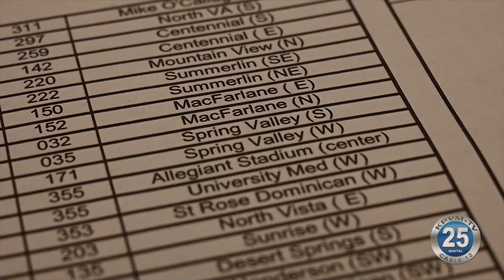04-30-2020 Inside Look: USAF Thunderbirds Las Vegas Flyover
The famous Air Force Thunderbirds are giving us a fantastic look at their recent flyover of Las Vegas.  The video -- released by the Air Force -- takes us inside the cockpits of the F-16 Fighting Falcons.